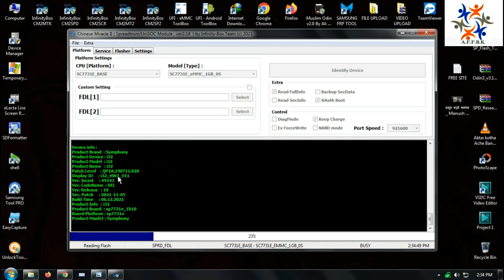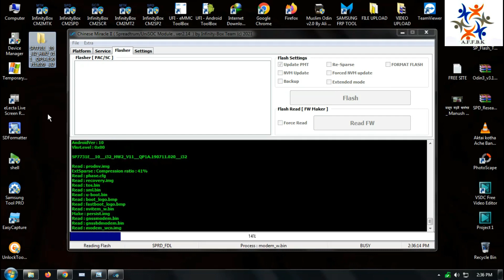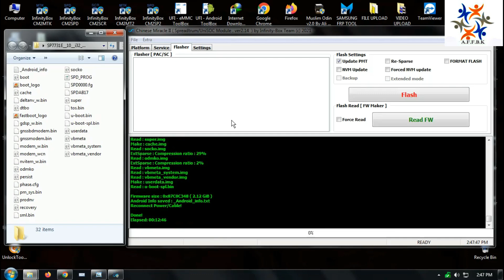Symphony i32 display fix flash file | Symphony i32 hw2 file | Symphony i32 flash after display blue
In this video, I will show you: How to fix Symphony i32 display